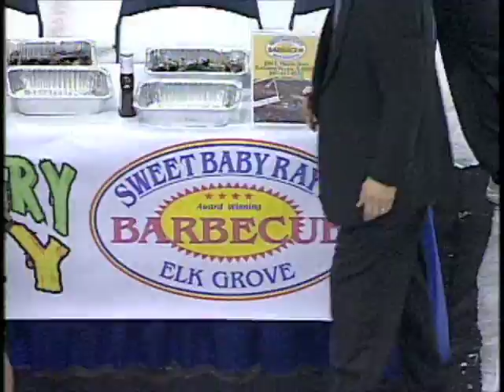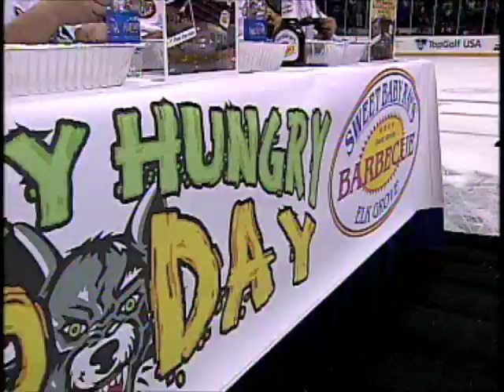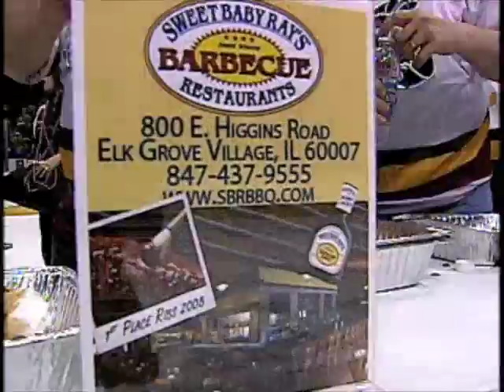Hungry, Hungry Hump Day Finals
Presented by Sweet baby Ray's in Elk Grove Village, IL.